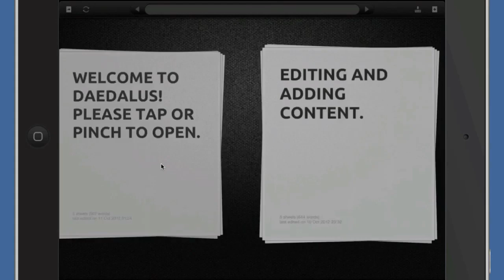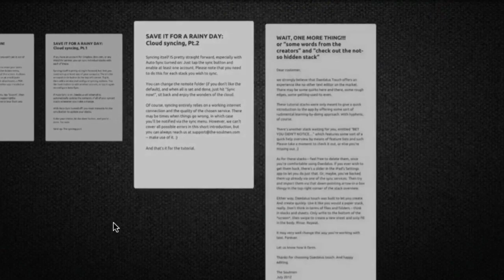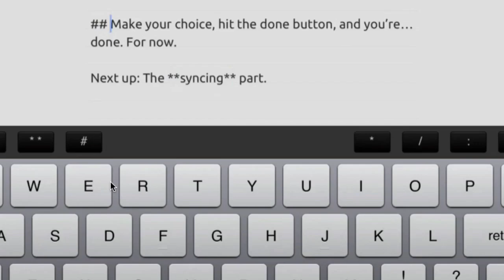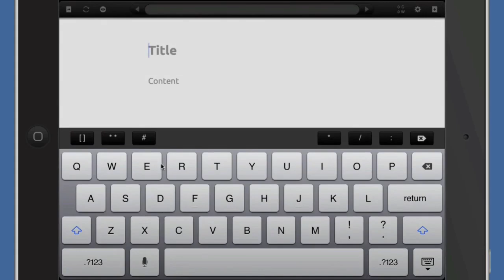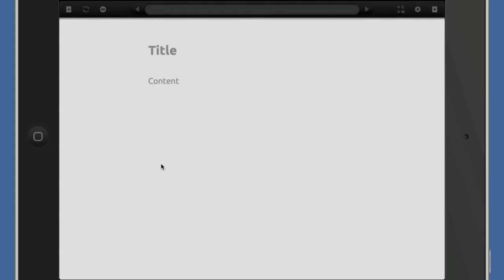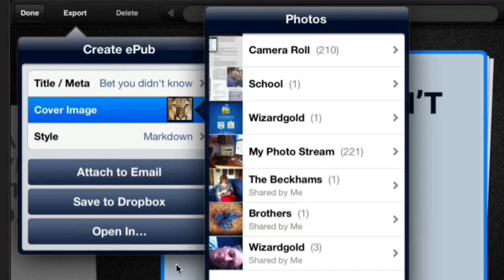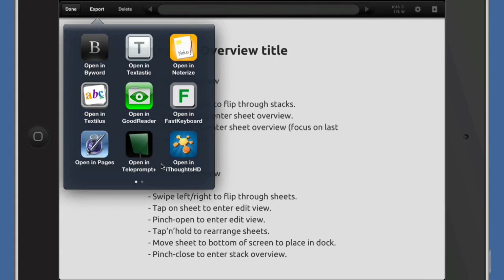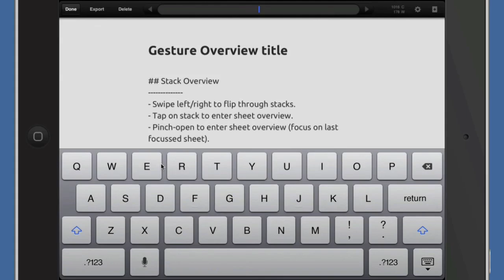Daedalus App Review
This application is a really useful notetaking application and has say different from usual interface. The standard would be to have a list of files on the left-hand side in a panel and you'd see the contents of those files in the main panel to the right. Daedalus on the other hand uses the visual metaphor of stacks of paper which it calls sheets and you have a Cover Flow type of view that you can swipe between your various stacks of sheets. You only have two tap on one of the stacks to get into those sheets and once again you have another cover flow type of view to move between the various sheets within that stack.

Tap on one of sheets in order to be able to edit the text within that sheet. And also within the editing view there are other nice little touches that you can see in the video for moving around the document. There is also a useful button bar on which you have configurable buttons which lets you get out characters without having to dig down into various keyboards.

I really had decided not to buy any more text editing applications as I already must have at least 10 on my iPad, but when I saw that this application will export out to e-book keep up EPUB format, I was hooked. I was very pleased though that the price of it was only 79 cents. I can say without any fear of contradiction that this application is going to be one of my favourite applications to use on my iPad.